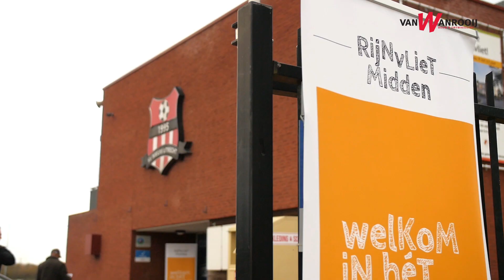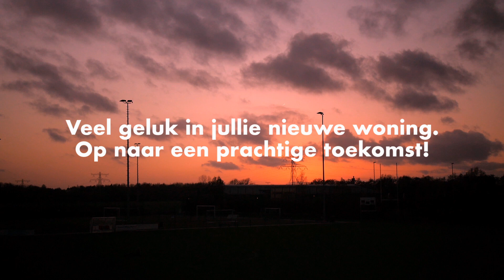Nieuwbouw Utrecht | Eerste opleveringen in Rijnvliet (aftermovie)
Op 30 november 2018 werd samen met ca. 300 nieuwe bewoners in Rijnvliet de symbolische oplevering van de eerste woningen gevierd.